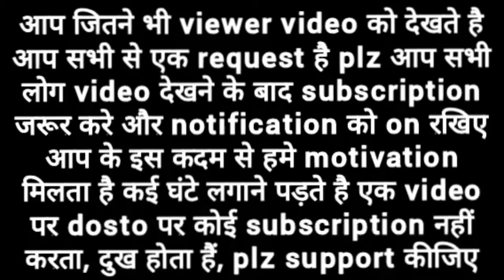MULLA AND SCIENCE FUNNY VIDEO NO-3🤣🤣🤣🤣mullafunny